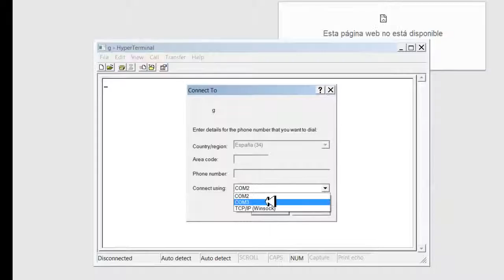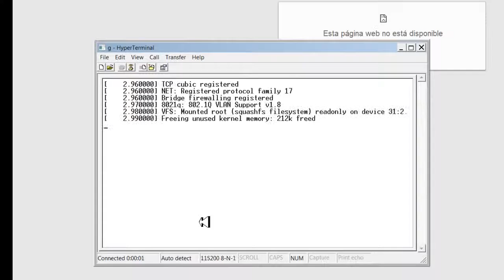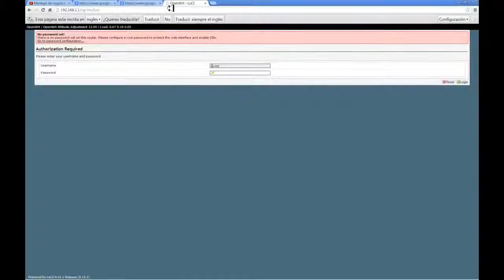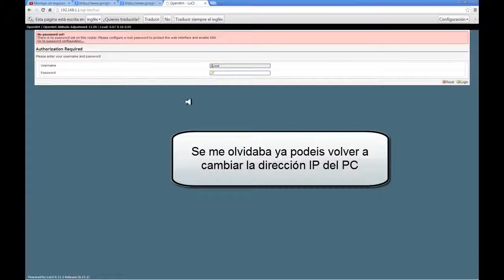Resetear firmware OpenWrt Tp Link WR841ND por puerto serie